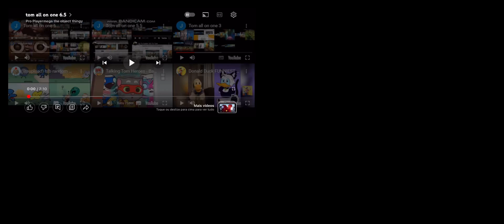tom all on one 7